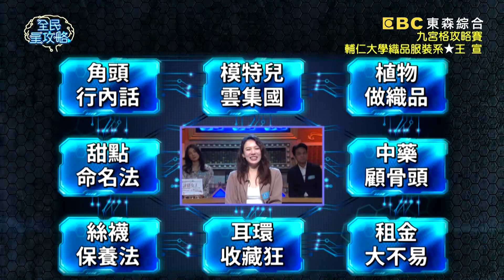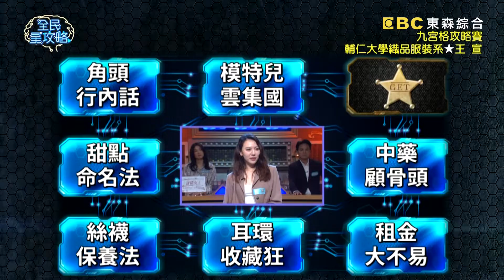王宣大學當網拍模特兒待遇超讚？城哥聽到快掉眼淚？！20210405 曾國城 王宣 Part3 EP437【全民星攻略】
〔會員專屬題庫〕你對中藥了解嗎？

來賓：伊 正、張洛偍、王宣、徐詣帆、周宜霈、曾珮瑜

《全民星攻略》您也曾為了如何有效率的分析再快速吸收而苦惱嗎？六位優質演員不藏私分享記憶訣竅！客家菜中鹹菜扮演重要角色，您知道客語中的「鹹菜型」是指待人處事如何？哪個國家擁有「國際失敗日」，鼓勵孩子公開分享失敗經驗，擁抱挫折更容易成功？心理學研究指出，進食時聽到什麼關鍵字，吃得量會比正常情況多出2倍？週一到週五晚間九點請鎖定《全民星攻略》。